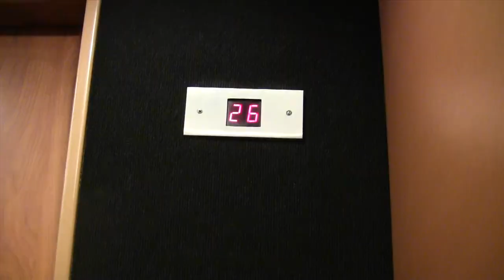Amarillo Club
My friend Albert gives us a tour of the Amarillo Club, where he got me my first job in 1974 as a dishwasher. Albert worked as a pantryman. Two friends of Albert who worked entry level jobs at the time are now the chef and general manager of the Amarillo Club. This is an exclusive, members-only club. When working there, I never really saw the dining area, just the kitchen. How life has changed!